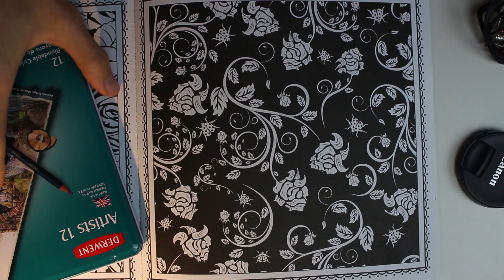Colouring flowers 2 | ASMR | Silence | Background noise | Ambience | White noise | Chill | Relaxing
Time to colour another page. Come and relax with me as i calmly and methodically colour this page of roses. Lose yourself in the sound of pencil on paper.

Cya!